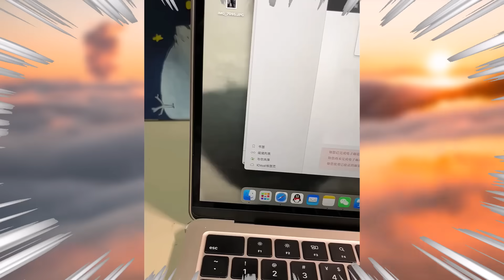【2ch動物スレ】誕生日を喜んでくれるネッコさんが可愛すぎた件ｗｗｗ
動物の可愛くて面白い映像や画像をコメント付きで紹介しています。

・動画内では特定の動物に対して短いクリップをまとめて編集しております。
・元の動画に対して独自コメントを入れ、解説を追加するリアクション動画の1種です。
→For copyright matters , please send twitter DM.（ご連絡はtwitterまでお願いいたします。削除等の対応を迅速に致します。）